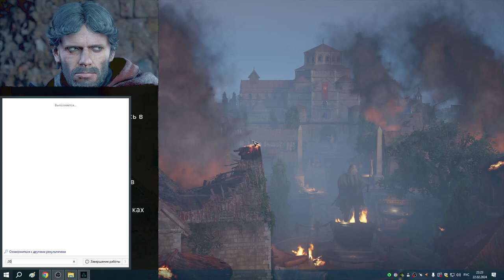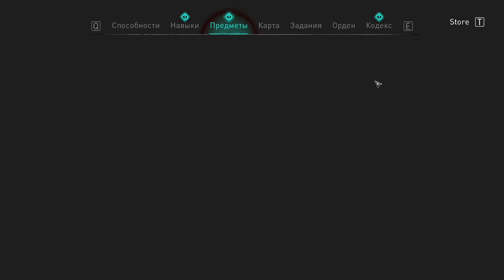157 Граф Эд и перемирие с уходом Сигфреда